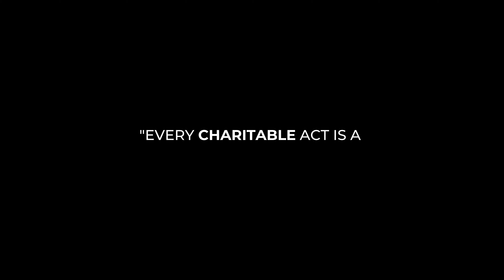Our biggest distribution-Warm hugs 2000